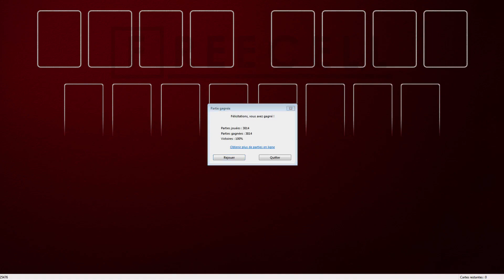Solution to freecell game #25476 in HD